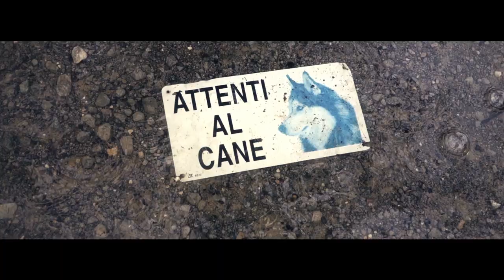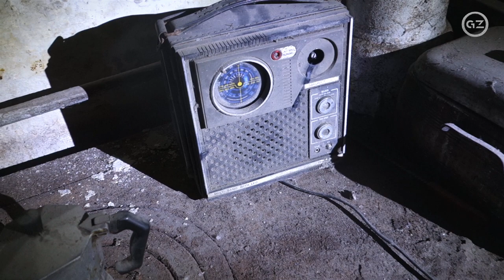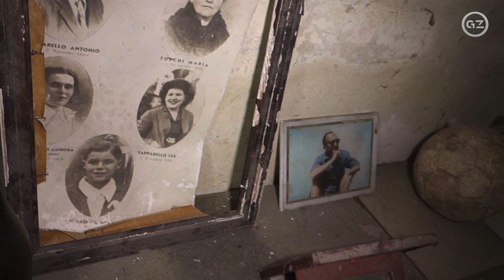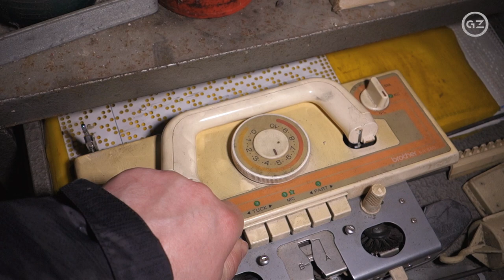WIEVIELE MENSCHEN LEBTEN HIER?- GrauZone chpt. 80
Itailen an einem verregneten Wochentag. Unser Weg führt durch die ländliche Gegend, zum ehemaligen Anwesen eines Fussballtrainers ...